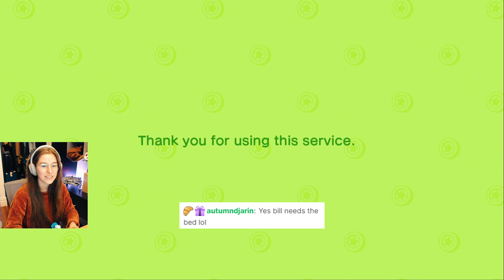Maddie out here achieving her ✨POP STAR DREAMS✨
A cheeky little update on my new island ❤ Maddie becomes the popstar she was born to be, Lopez becomes the hype man we all need 😅 Charlise becomes a 50 year old man and I run around annoying the rest of the island 🤗

This video contains swearing (aimed at age 16+)